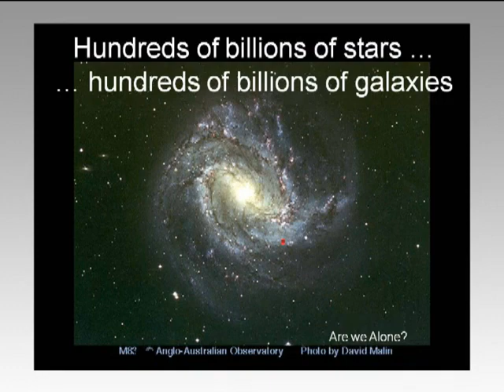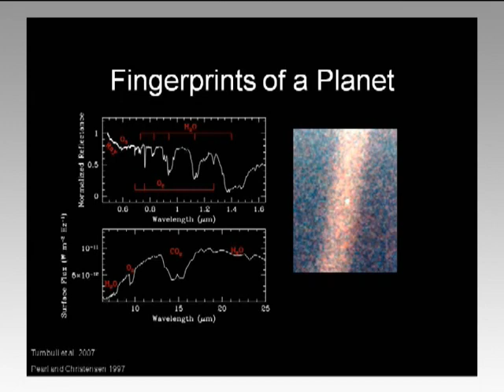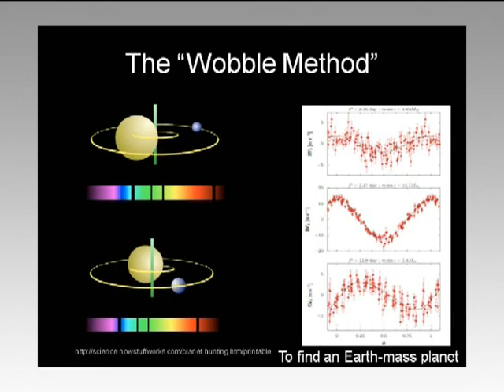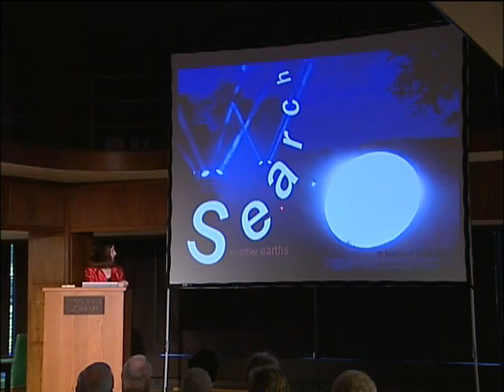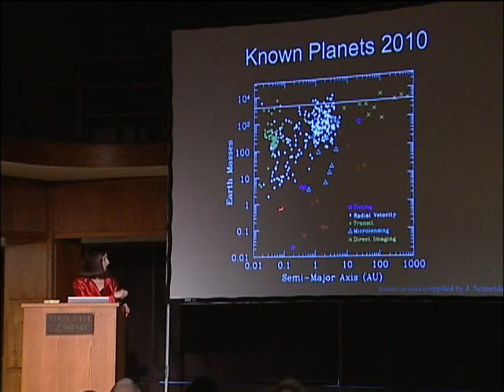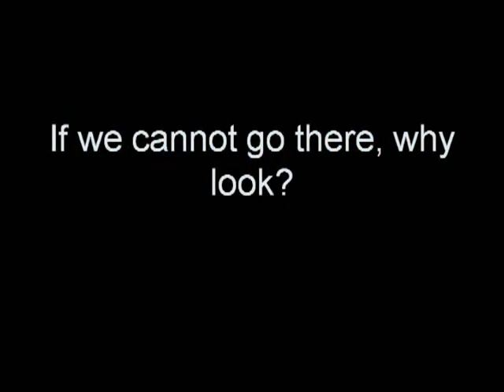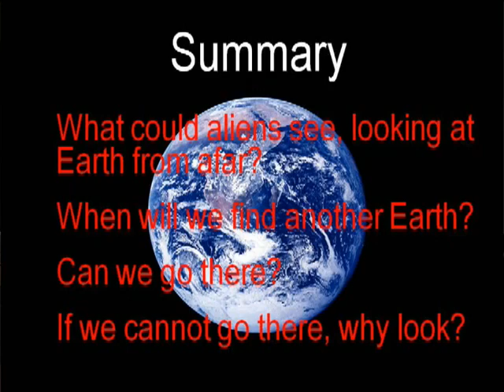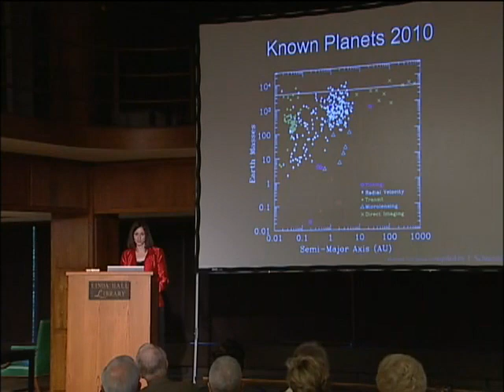Exoplanets and the Search for Habitable Worlds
May 5, 2010, at the Linda Hall Library

For thousands of years people have wondered, "Are we alone?" With over 400 planets discovered to orbit nearby stars, the existence of "exoplanets" is firmly established.  Professor Sara Seager from MIT presents highlights of exoplanet discoveries and discuss when we might find another Earth and what kinds of signs of life we are looking for.